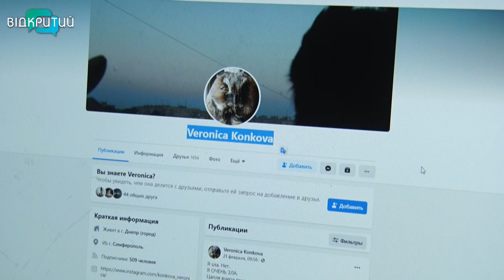Як взимку рятують пернатих у Дніпрі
Взимку пернаті не можуть знайти достатньо здобичі, тому хворіють. Їх підбирають небайдужі мешканці, передають волонтерам. Знаходять і підстрілених птахів. Лікування хижаків вартісне, і не всіх після нього можна повернути на волю. Дехто втрачає крила та здатність полювати.